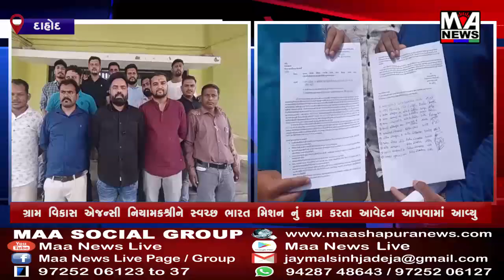દાહોદ ગ્રામ વિકાસ એજન્સી નિયામકશ્રીને સ્વચ્છ ભારત મિશન નું કામ કરતા આવેદન આપવામાં આવ્યુ